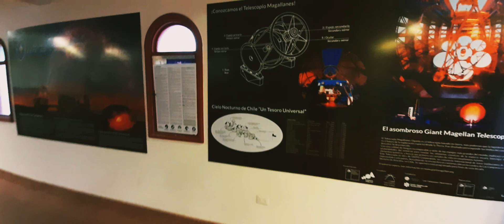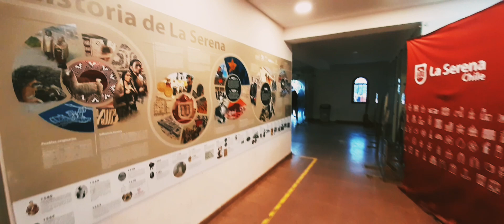FARO DE LA SERENA (CHILE)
El Faro fue construido entre 1950 y 1951 por la Armada de Chile según el diseño del ingeniero civil de la Universidad de Chile don Jorge Cisternas Larenas, en el marco del Plan Serena llevado adelante por el Presidente Gabriel González Videla. El Faro Monumental por su ubicación y carácter monumental constituye un elemento de identidad de la ciudad, por lo que posee un gran valor urbano, siendo el remate del eje Francisco de Aguirre, en su extremo poniente, a continuación del término de dicha Avenida,